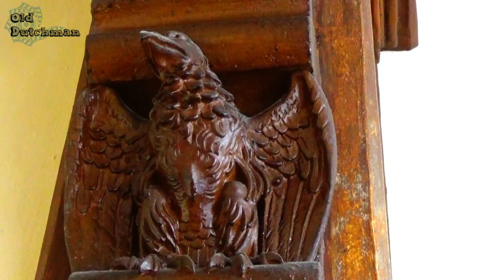Тайны позднего средневековья. Замок-резиденция короля Баварии Максимилиана Второго, в Регенсбурге.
Регенсбург. Резиденция короля Баварии Максимилиана Второго. Резиденция расположена в живописном парке города, который называется ВИЛЛА-ПАРК. Единственный день в году, когда в эту резиденцию можно войти и посмотреть на интерьер, прикоснуться к духу времени и походить по комнатам, в которых ранее жила королевская семья.